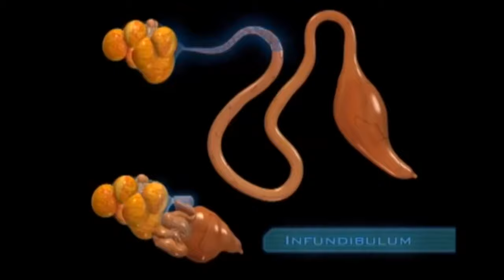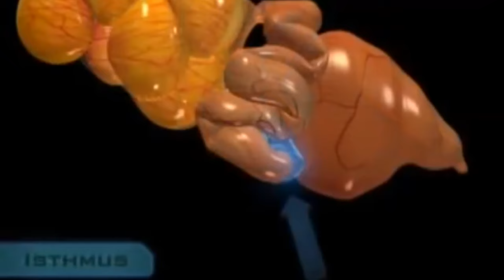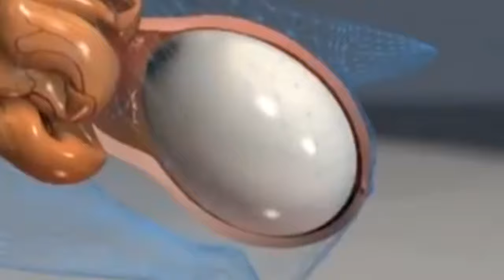क्या बिना मुर्गे के मुर्गी अंडा दे सकती है || How Does Hen Lay Eggs With And Without Rooster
When I was at a very young age I always used to think if a hen can lay eggs without rooster as this is just like her birth process and most of the animals give birth with the help of their male partner.
Here I solved these puzzles and explained how does it possible. When I came to know these facts I actually shocked myself as I also was wondering something else.

About Channel,
This a YouTube channel that will surely show you some different and the best videos on the basis of Science.